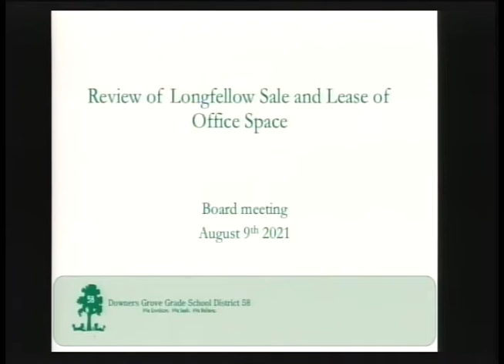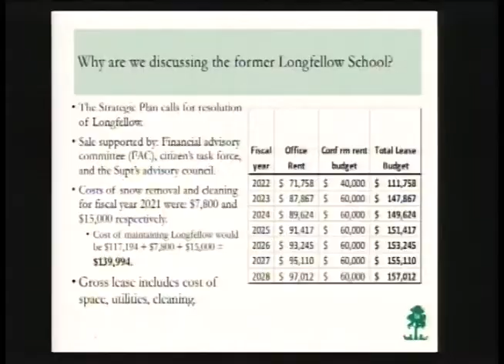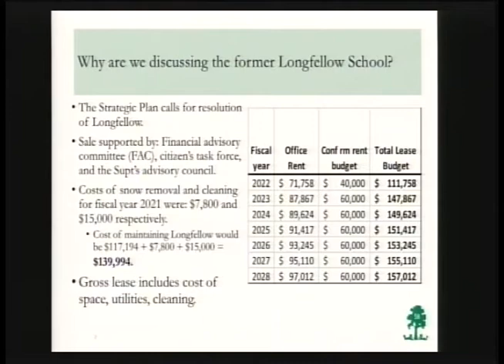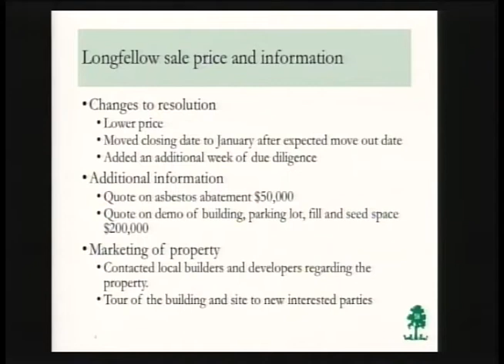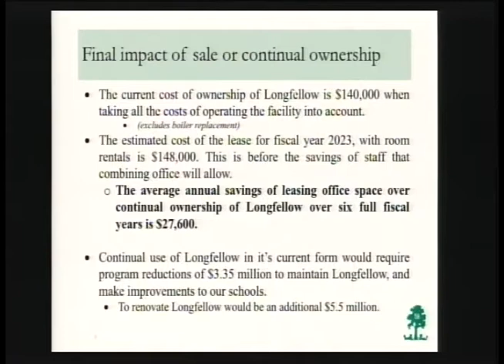District 58 BOE Meeting August 9, 2021